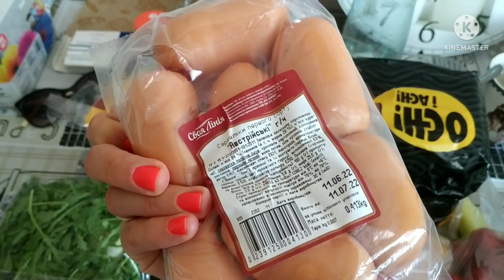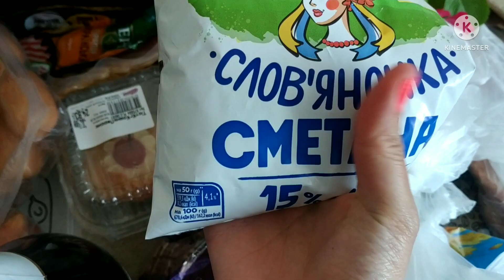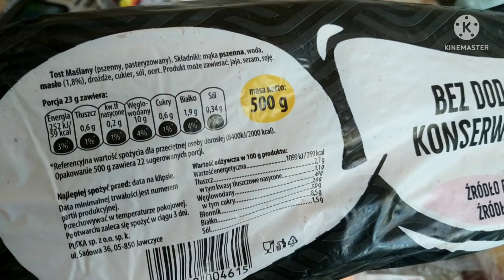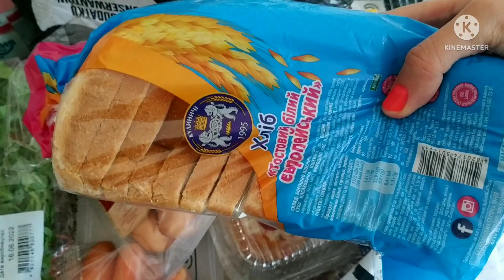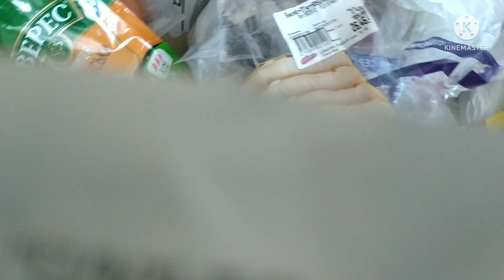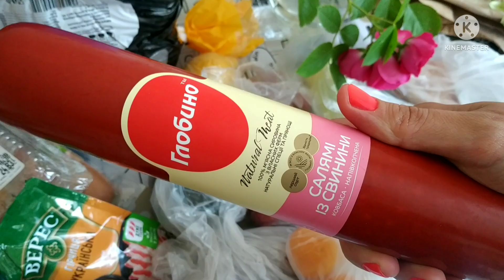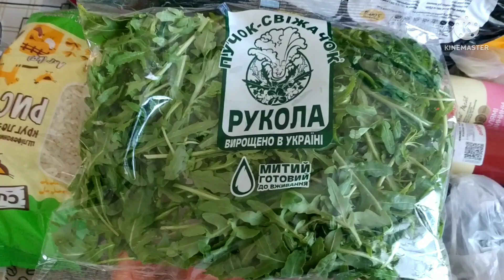АТБ ПОКУПКИ АКЦІЇАТБ ЦІНИ цінинапродукти сільпо